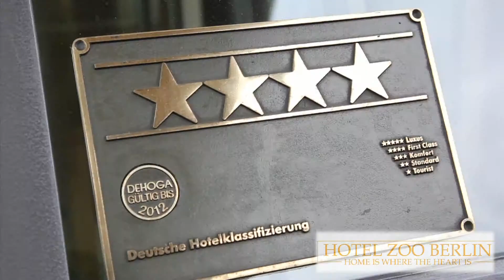Hotel Zoo Berlin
Das Hotel Zoo Berlin direkt am Kurfürstendamm bietet seinen Gästen eine tolle Übernachtungsmöglichkeit. Das Hotel im Berliner Stadtzentrum liegt zentral und lässt kaum Wünsche offen. Nur 70 Meter vom U-Bahnhof Uhlandstraße entfernt empfängt Sie das Hotel Zoo Berlin mit einem eleganten, mit Glas überdachten Eingang.
Ein Film von Filmstark- Imagefilme udn Reportagen zur ersten Hochzeitsmesse im Hotel 2011